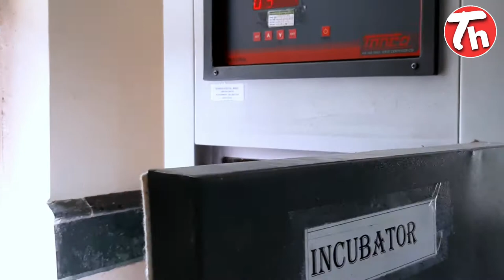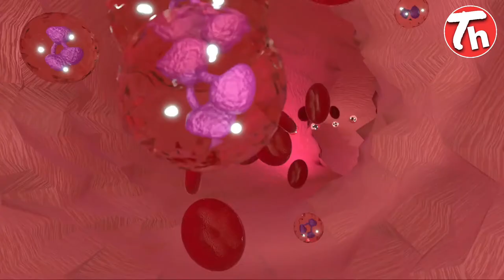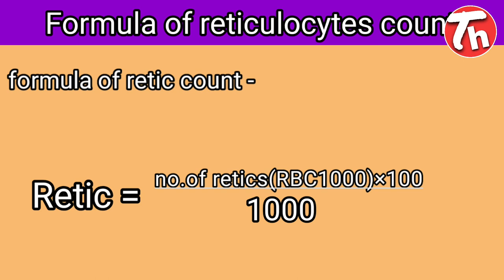Reticulocytes count test ?know about the retic count.जानिए रेटिक काउंट क्या होता है ?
Reticulocytes count test karne se kya pata chalta hai,
Kaise karte hai retic count test,
How we can perform reticulocytes count test,

Guyz today we will discussion about the reticulocytes count .what is retic count and whole procedure of retic count slide preparation with practically.dosto aaj mere technical health channel k through retic count k bare me bahut achhe se jaanenge .